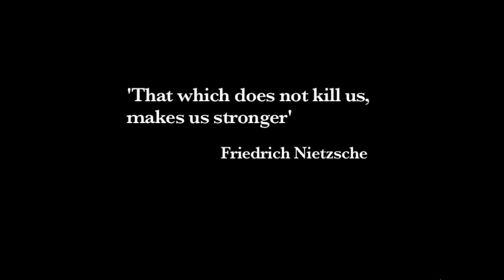'World's Strongest ARMS' Magnus Samuelsson - Part 1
PART 1 - Former World's Strongest Man winners Svend 'Viking Power' Karlsen and Magnus Samuelsson got together to make a training film.

It turned into  a cult classic and one of the most watched fitness films on the internet.

This is Part 1 of 4  of the movie, and includes;

00:00-03:00 - Svend meeting Magnus in a Spaghetti Western style opener.
03:01-06:37 - Magnus shows Svend his Bench Press technique.
06:38-09:15 - Magnus finishes off the dumbbell rack in a bicep work-out.
09:16-10:03 - Magnus gets his 'World's Strongest Arms' measured.

Starring;
Magnus Samuelsson -  1998 World's Strongest Man
Svend Karlsen -               2001 World's Strongest Man

a Colin Bryce film.         (2003)
DOP - George M Steel   (BAFTA winner)